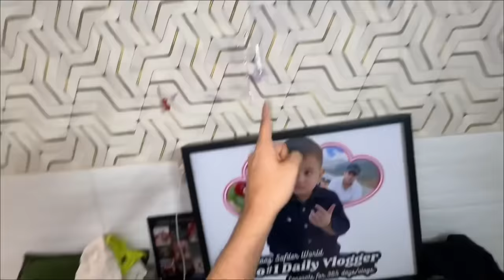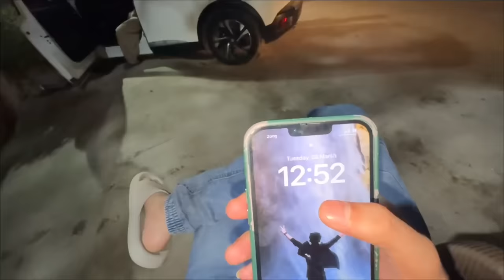Meri car ki key khoogai 😭 | car kese chalaonga me ab😕